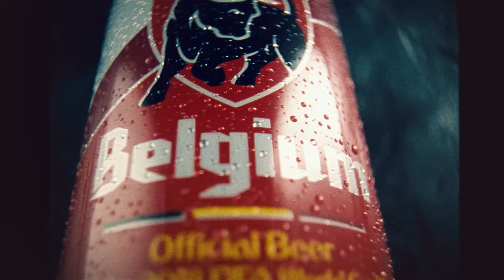JUPILER - World Cup 2018